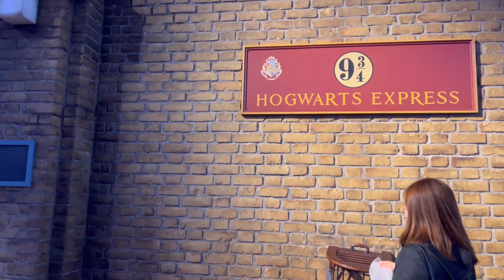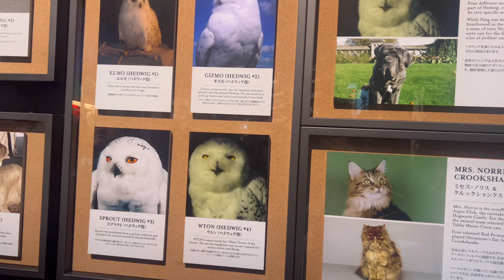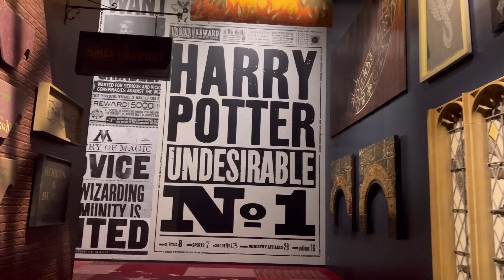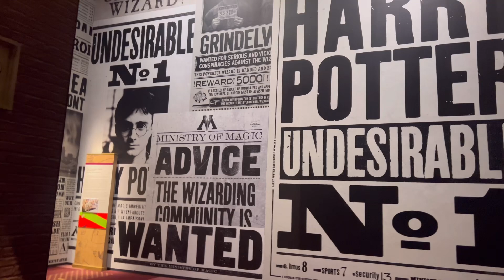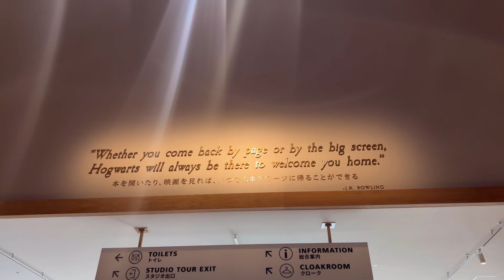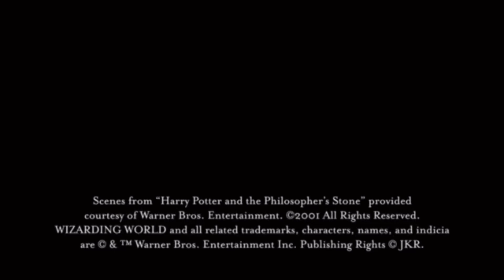美しいホグワーツ城 Vlog ハリーポッタースタジオツアー Part3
【05:14頃のホグワーツ城は美しく圧巻です!】今回のスタジオツアー東京で撮ったVlog Part3、最終回！ご視聴ありがとうございます:)

00:00 Introduction
00:11 9と4分の3番線
00:56 列車の中
02:21 列車の外側
02:39 魔法省のエリア
03:25 作中タレント動物の写真
04:21 ホグズミード
05:14 ホグワーツ城の模型
06:30 お土産屋さん（出口）
06:39 ホグワーツ食堂で食事
06:51 ラム肉のシェパーズパイ
07:01 としまえん駅
07:22 クディッチ応援映画シーンをシェア！